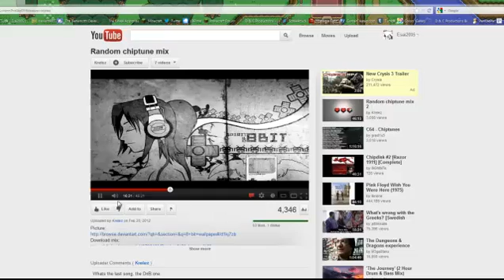Spatial Distortion episode 2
More Distortion in yo space!